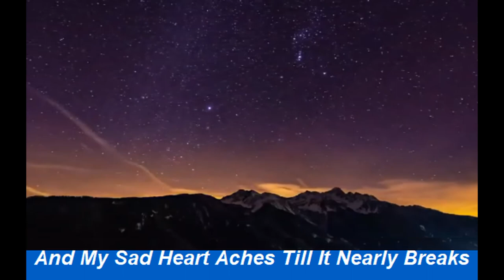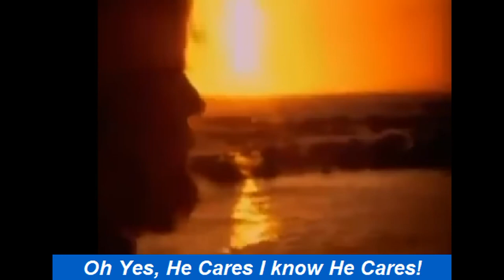DOES JESUS CARE Pastor John Teixeira with lyrics. (new video)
DOES JESUS CARE Pastor John Teixeira with lyrics.
From Wikipedia
Gustav Holst, ‘round 1921
The Hymn of Jesus, is a sacred work by Gustav Holst scored for two choruses, semi-chorus, and full orchestra. It was written in 1917–1919 and first performed in 1920. One of his most popular and highly acclaimed compositions, it is divided into two sections. The Prelude presents the plainsong Pange lingua and Vexilla regis (both to texts by Venantius Fortunatus) first instrumentally and then chorally; the second section, the Hymn, is a setting of his own translation of the Hymn of Jesus from the Apocryphal Acts of St John.[1]
Pastor John Teixeira.